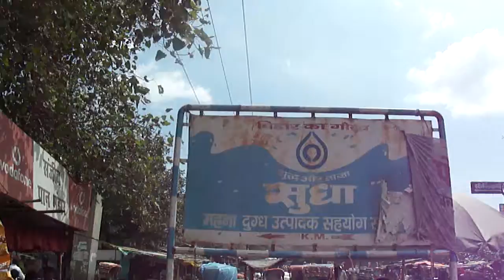ROAD Journey from RANI TO HADHIDAH JUNCTION , M4H01007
While coming to catch the train at hadhidah junction ..we could shot at chandni chowk bihat, people in car with us...nice song playing on in scorpio. you can see comrade chandrashekhar memorial gate in this vedio as well. we stopped by a pan shop as well.